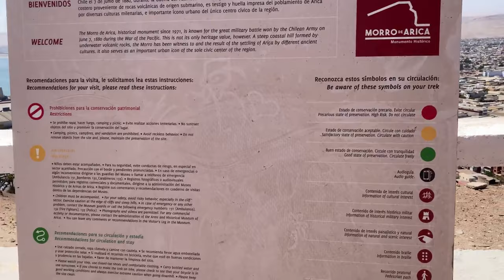Visitando Arica y su Morro y su bello atardecer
Visitando Arica, recorriendo el Morro de Arica y disfrutando de un bello Atardecer